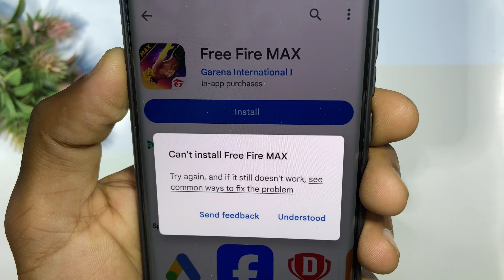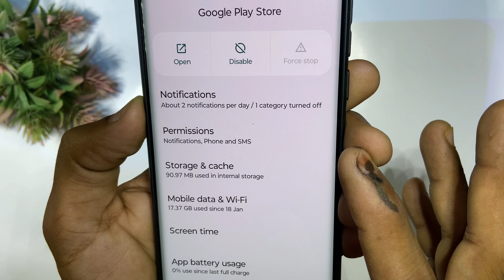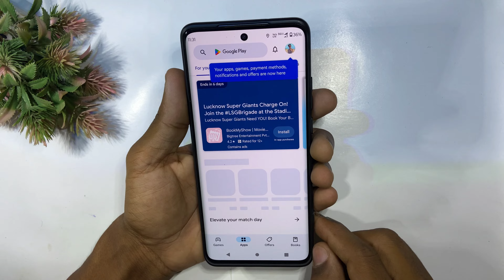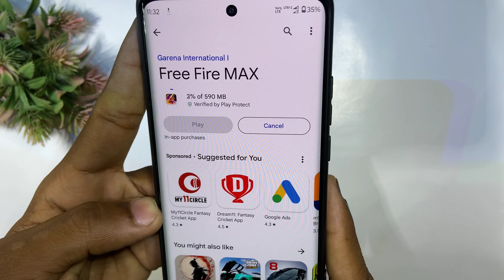how to solve can't install app problem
Your Queries -
can't install app problem
can't install app problem solve
can't install app
how to fix can't install app google play store
can't install app play store
how to fix can't install app in play store
can't install app play store problem